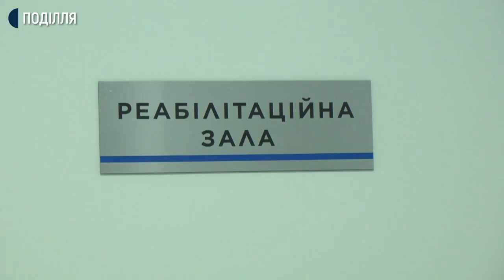Інсультний центр відкрили на базі Хмельницької обласної лікарні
Центр інсультів та реабілітації, вартістю 5 мільйонів 67 тисяч гривень, відкрився 16 грудня у Хмельницькій обласній лікарні. Про це Суспільному розповів директор закладу Яків Цуглевич.
Відділення розгорнуто на 35 ліжок, частина з яких — це надання допомоги пацієнтам у гострому періоді і частина реабілітації, розповідає його завідувачка Людмила Степанюк.
«Потенціал відділення досить високий, в штат відділення залучені лікарі-неврологи, ерготерапевти, ендоваскулярні хірурги, нейрохірурги. Ліки будуть надаватися пацієнтам абсолютно безкоштовно, без винятку», - каже Людмила Степанюк.